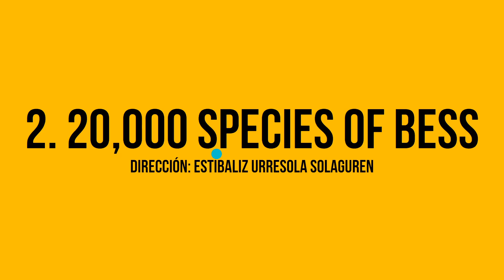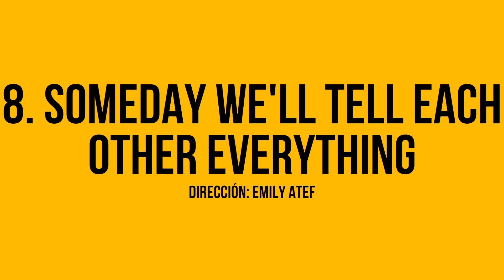Festival de Cine de Berlín 2023: Selección Oficial (Primera Parte)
Revisa que películas son parte de Selección Oficial del Festival de Cine de Berlín este 2023.